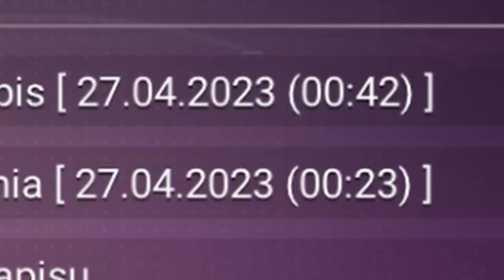No Man's Sky | Myśliwiec plus Superfrachtowiec Strażników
Po tylu latach od powstania NMS w końcu udało się komuś odnaleźć frachtowiec z czteroma doładowanymi slotami obok siebie